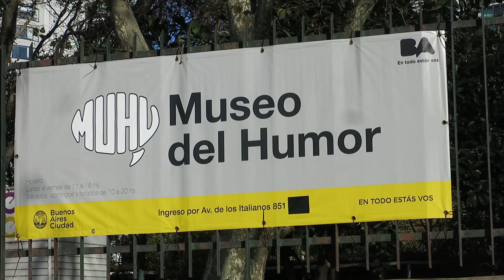Quino por Mafalda en el Museo del Humor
La muestra es un homenaje a Quino, una figura indiscutible de nuestra cultura, que retrata simultáneamente las problemáticas más profundas y las más cotidianas de nuestra sociedad.